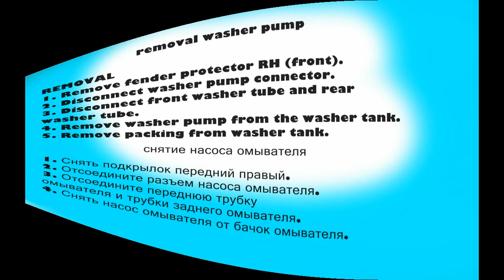NISSAN JUKE БАЧОК ОМЫВАТЕЛЯ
СНЯТИЕ И УСТАНОВКА НАСОСА И БАЧКА  ОМЫВАТЕЛЯ NISSAN JUKE